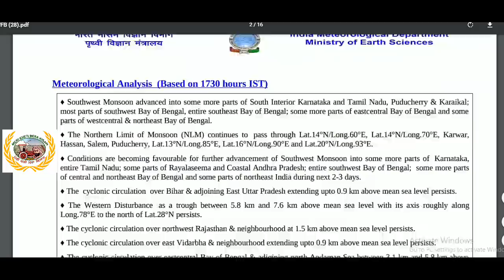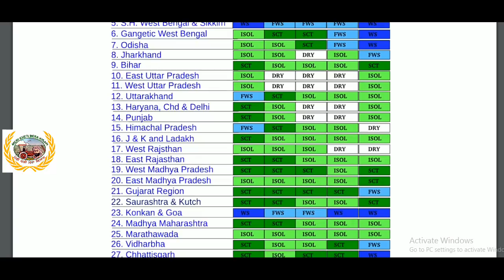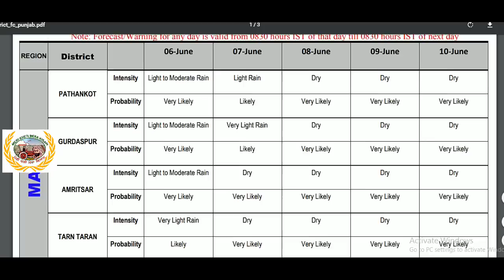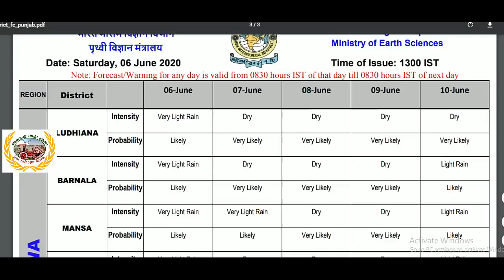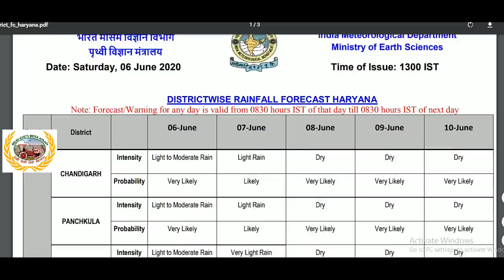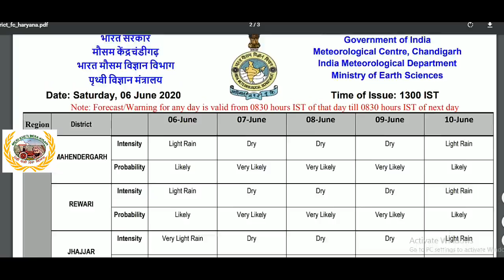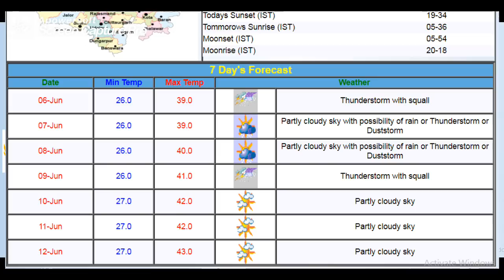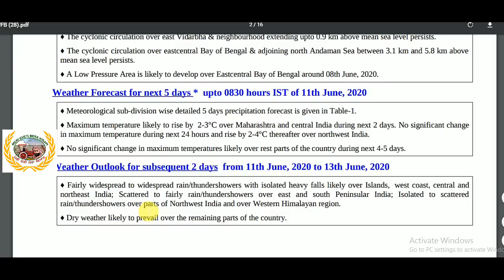Weather 7 to 10 June 2020 (ਖੁਸ਼ਕ ਮੌਸਮ ਦੀ ਵਾਪਸੀ ) Shergill Markhai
Current weather discussed in this video.